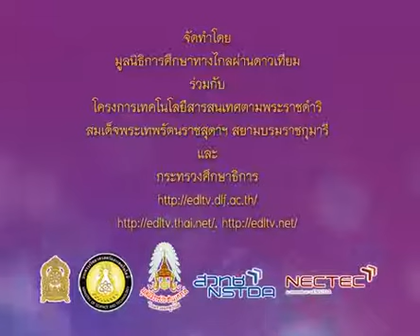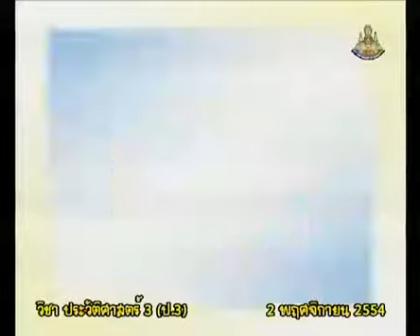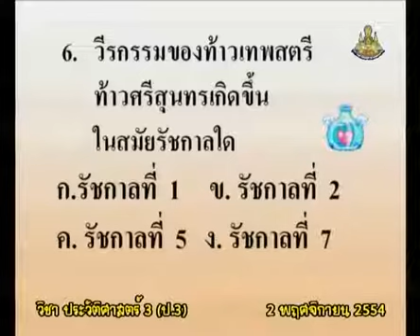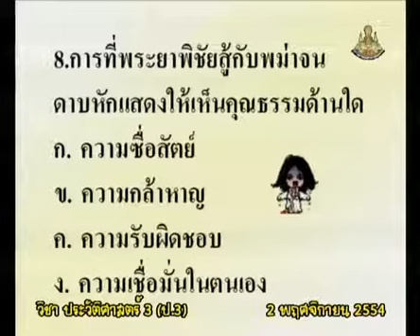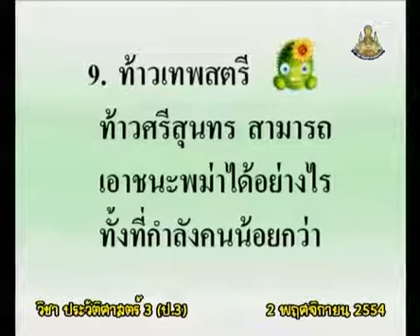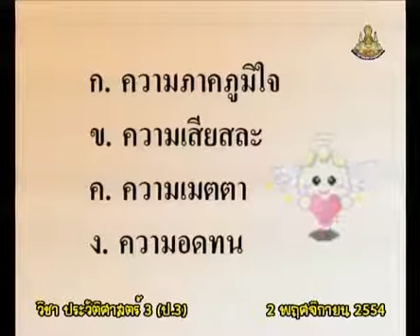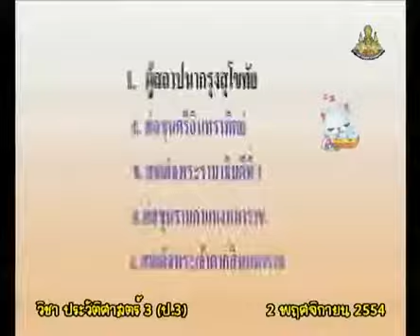069+hisp3+dltv54+541102+B+ทดสอบก่อนเรียน+ทดสอบก่อนเรียน ป.3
069+hisp3+dltv54+541102+B+ทดสอบก่อนเรียน+ทดสอบก่อนเรียน ป.3